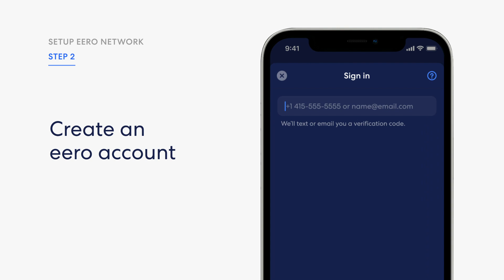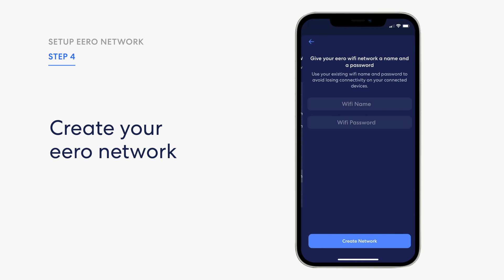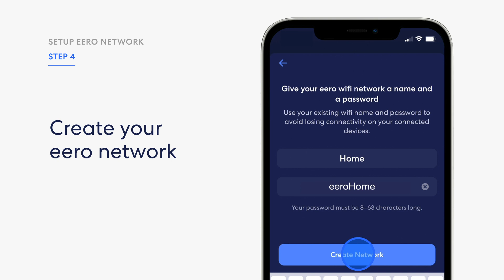How to setup a new eero network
In this video, you will learn how to sign up for an eero account and set up your new eero network.